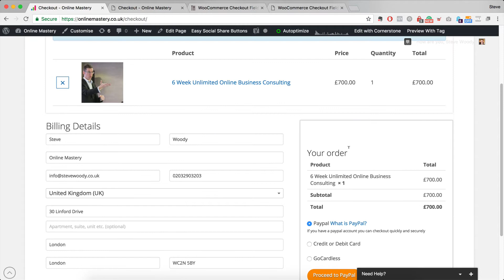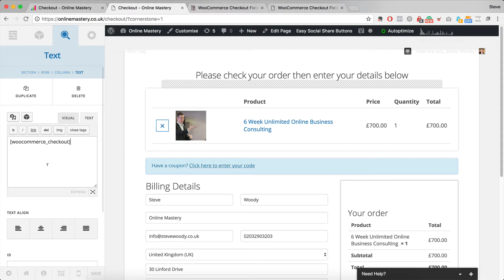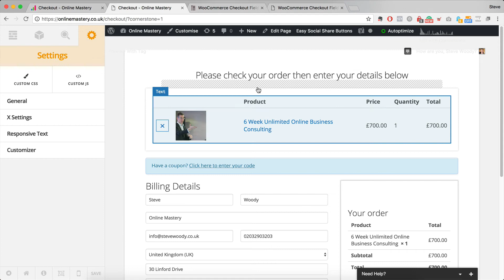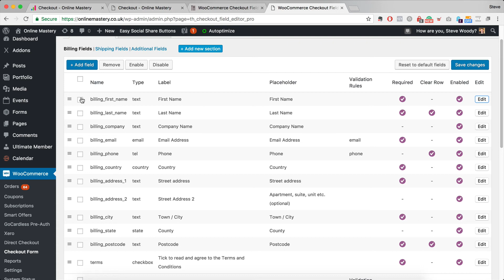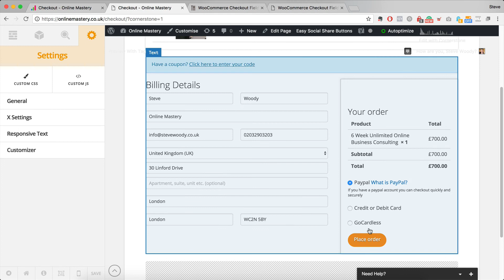High Converting WooCommerce Checkout for X Theme - Themeco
In this video I show you step by step how to create a higher converting checkout for Themeco’s award winning WordPress X Theme using WooCommerce.

 you can download all the template files to use on your website.

Enjoy and please let me know what you think int he comments. I would love to see your website once this is enabled.

EDIT - Since posting this video I've learnt of a plugin which does this without any of the work - although it's paid it might be a better solution for you - It's not mine, i'm not affiliated in any way with the plugin.